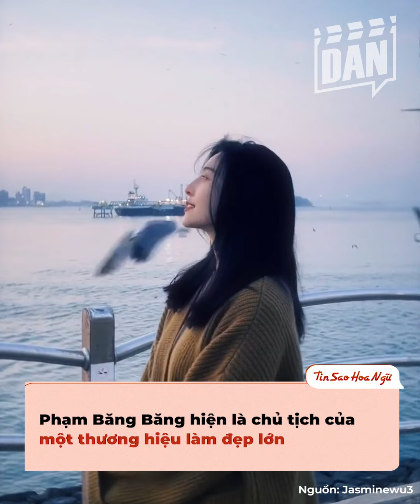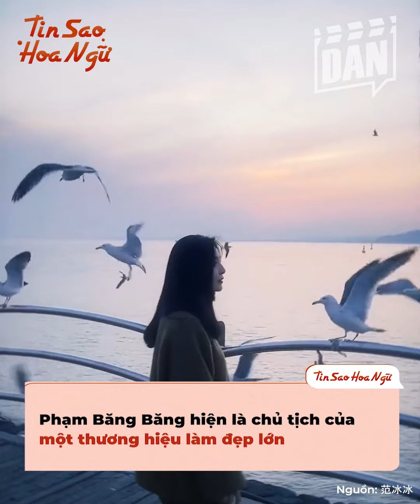Dàn bá đạo tổng tài khét tiếng Cbiz: Băng Phạm tặng nhà, Lệ Dĩnh quá chu đáo ân cần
Theo sự phát triển của Cbiz cùng địa vị, nhiều ngôi sao Hoa ngữ cũng trở thành ông chủ bà chủ giàu có. Trở thành tổng tài của giới giải trí, mỗi người họ lại có một cách hành xử khác nhau với nhân viên. Trong số đó, có không ít người nhận lời khen vì hành xử phóng khoáng chẳng khác bá đạo tổng tài là mấy. Nếu bạn tò mò muốn biết đó là những ai thì hãy chịu khó theo dõi bài viết của mình nhé.